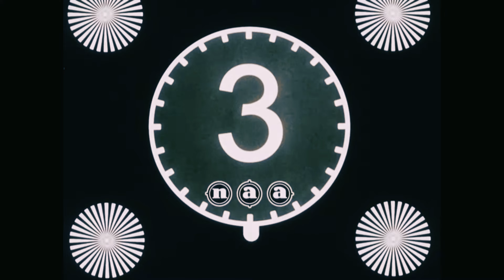Het Gooi bevrijd Ankeveen 2023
Stichting het Gooi Bevrijd heeft ook in 2023 Ankeveen aangedaan met een rit over het marktplein. Vergezeld door spitfires en een AT-A6 Texan was het weer een mooi evenement van meer dan 100 voertuigen en 30 motoren.